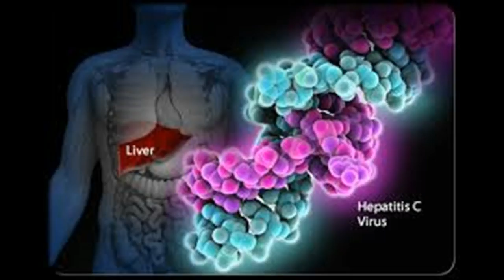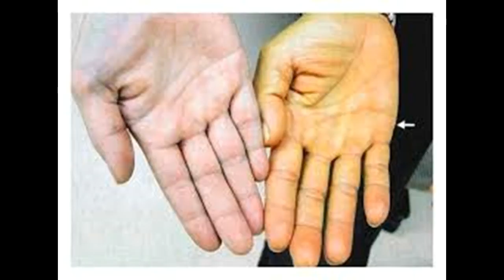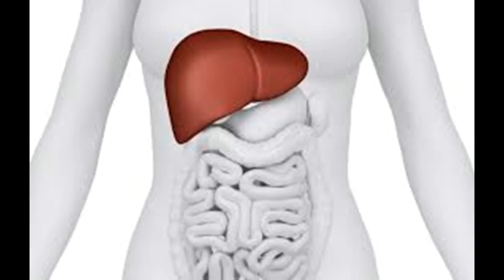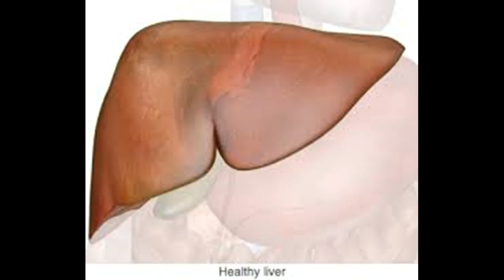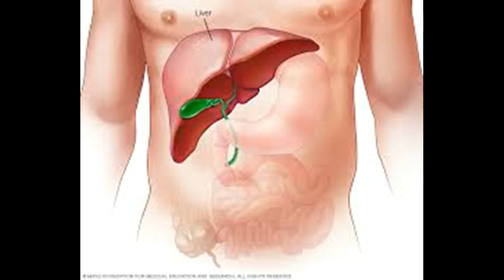La hepatitis mejores opciones de tratamiento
Este vídeo se La hepatitis mejores opciones de tratamiento-This video has Hepatitis The Best Treatment Options